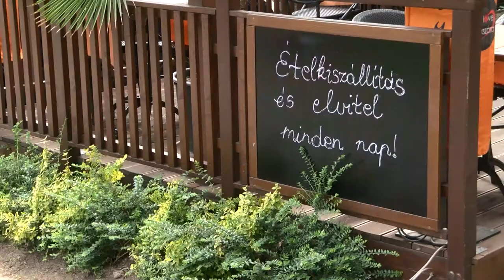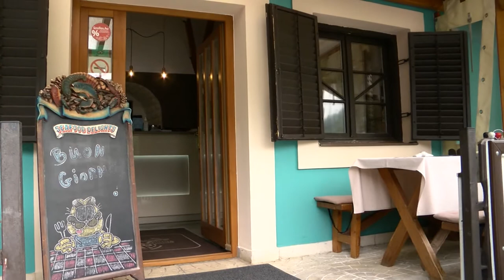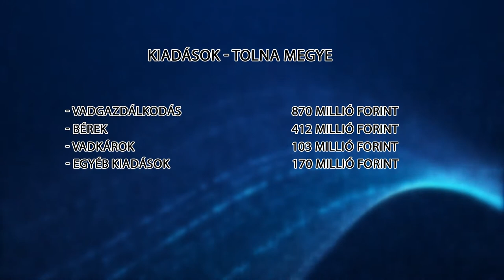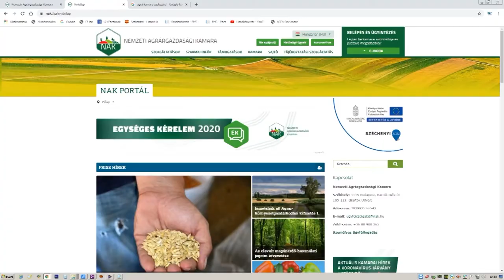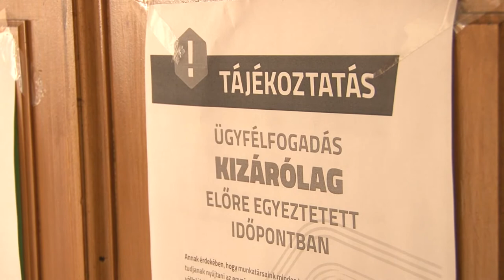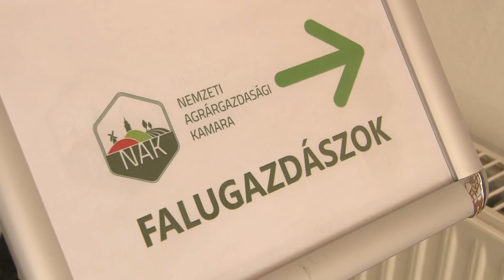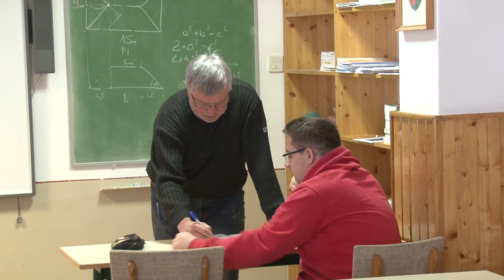Hozam - gazdasági magazin 20200507